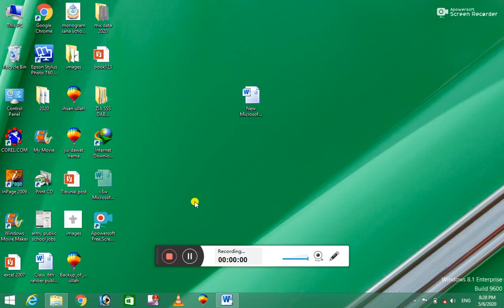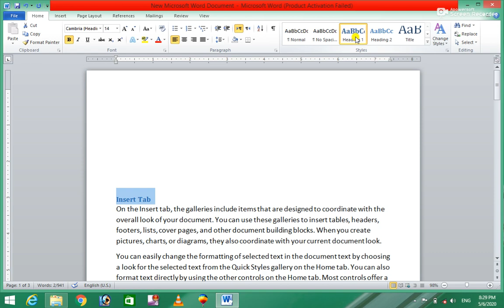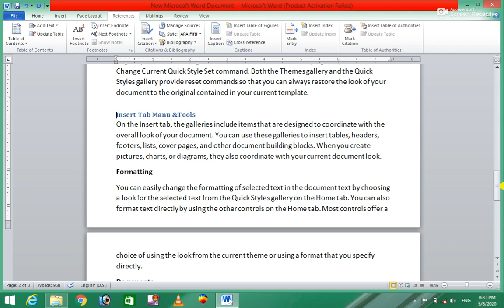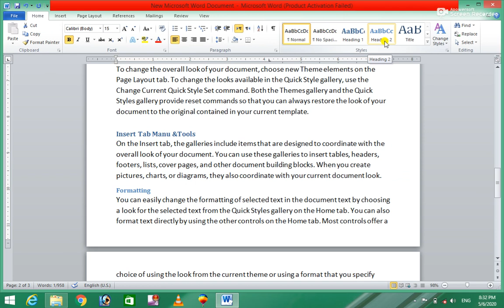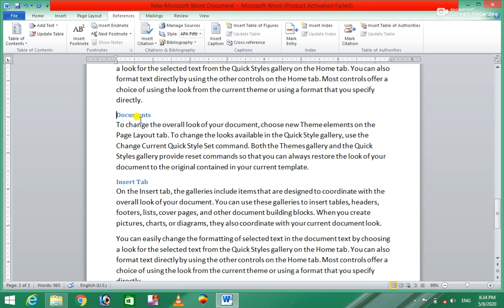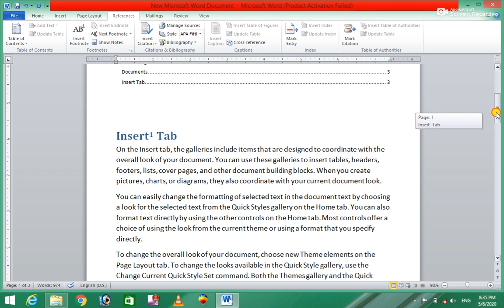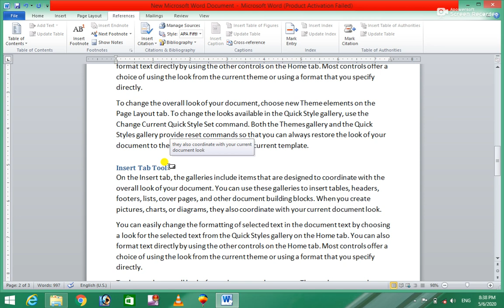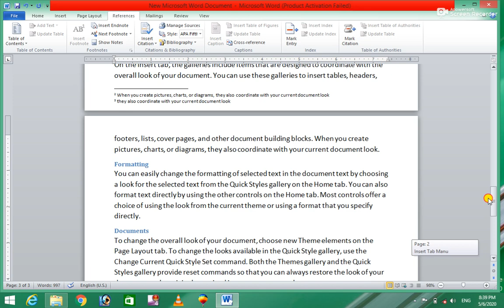Ms Office 2010 11th Class